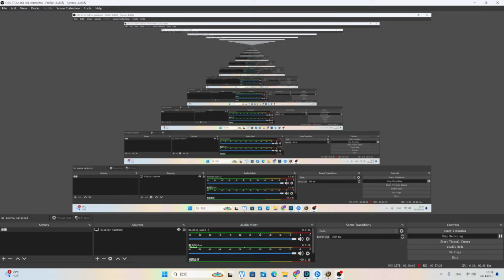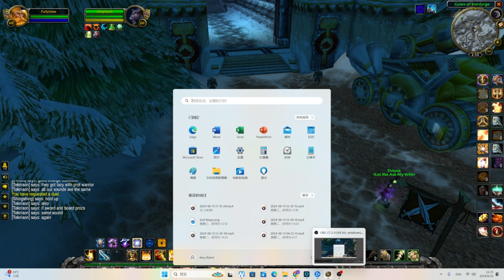Dueling Ark the Paladin, Getting Owned. Just Another day on the Job no one Pays me for.